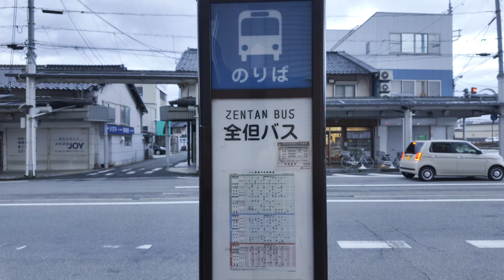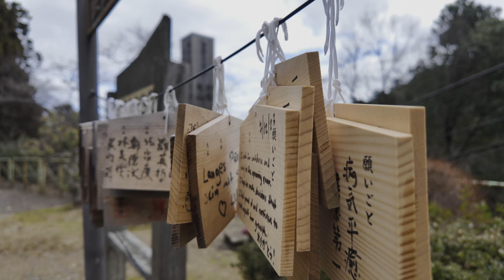[低山登山] DJI OSMO POCKET3を買ったので登山で試してみた！初詣と温泉を兼ねての2024年初登山 来日岳&大師山ハイキングコース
DJI OSMO POCKET3というジンバルカメラを買ったのでお試しに登山で撮影してきました！結果から言うと軽くて綺麗に写るこのカメラは登山にもってこいなカメラです。名前の通りポケットに仕舞える小ささは魅力的ですね！全編Pocket3で撮影しているのでご参考下されば幸いです。

撮影モード
▶︎4k30FPS
▶︎カラー:HLG 10bit(編集時カラー補正済)
▶︎ISO:50-3200セミオート
▶︎露出:auto
▶︎WB:auto
▶︎内蔵マイク&dji mic2
▶︎フィルター無し

兵庫県豊岡市城崎　来日岳　標高567m

歩いたコース　来日岳登山口➡︎304mの頭➡︎来日岳➡︎大師山➡︎温泉寺

歩いた時間➡︎約4.5時間

歩いた距離➡︎8.8k

2024/1月撮影